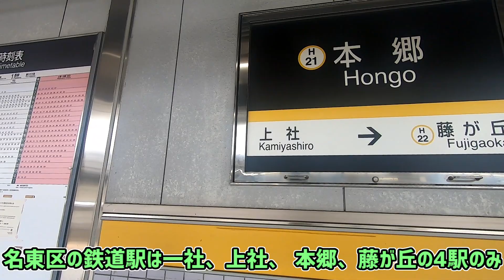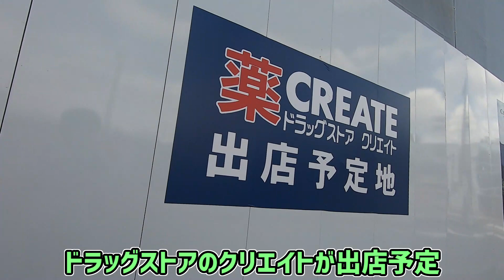【名古屋】東山線の本郷駅前の再開発を見る。【名古屋市営地下鉄】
名古屋市営地下鉄の東山線の本郷駅前にはかつて本郷センターハイツという低層部店舗のマンションがありました。
関電不動産開発が取得し建て替え、再開発を行っています。